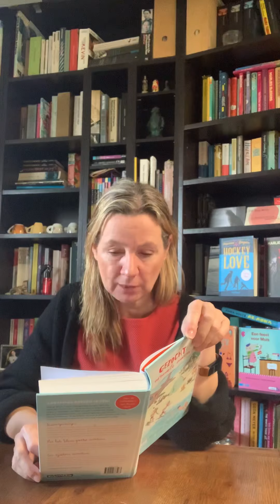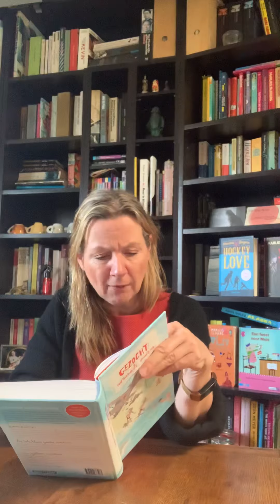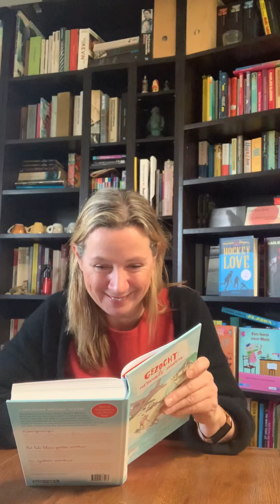Deel 1 van GEZOCHT:NORMALE OUDERS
Even niet naar school? Dan vertel ik je verhalen, en laat je nadenken over leuke opdrachten. Voor kinderen, ouders, leerkrachten - voor iedereen die van mooie grappige kinderverhalen houdt!